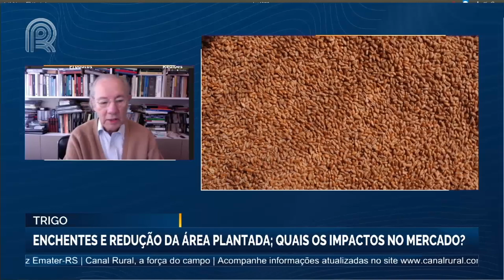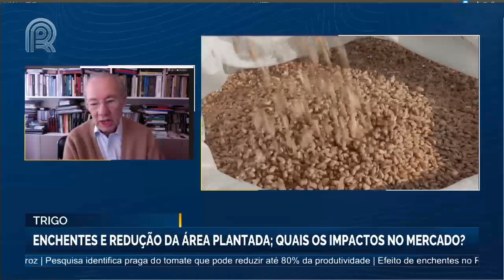Trigo: enchentes e redução da área plantada; quais os impactos no mercado?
Para entender melhor os impactos das adversidades no mercado de trigo do Rio Grande do Sul e as perspectivas para os produtores diante desse cenário desafiador, conversamos com o presidente executivo da Associação Brasileira da Indústria do Trigo.